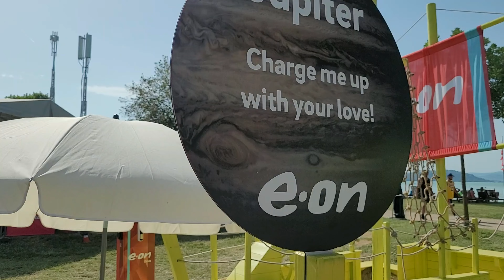Benneteket is vár az E.ON YOUniverse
Három év után újra együtt bulizhatunk a Balaton Soundon. Gyertek, nézzétek meg, mivel vár benneteket az E.ON YOUniverse!